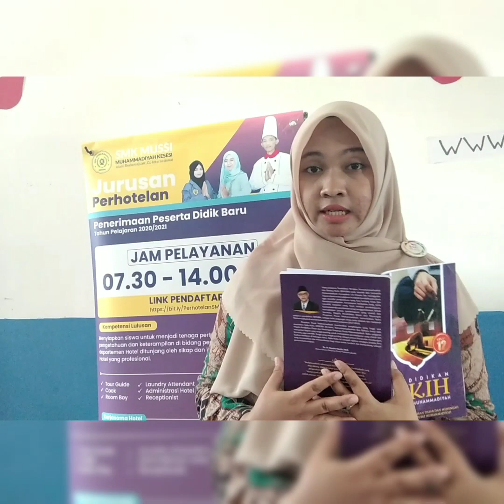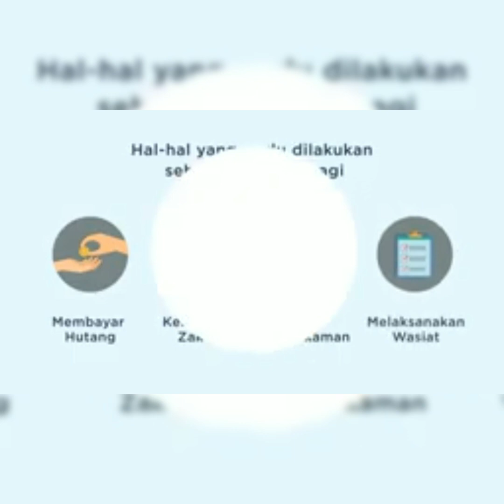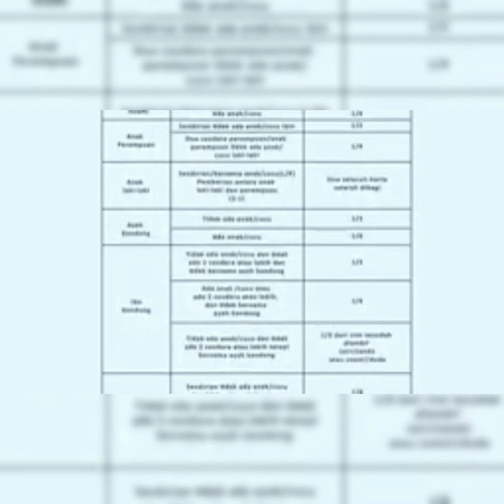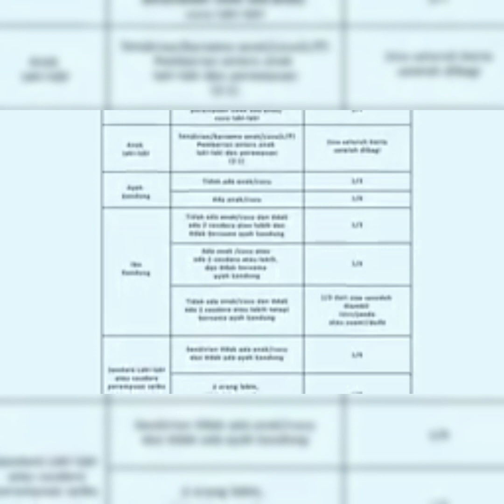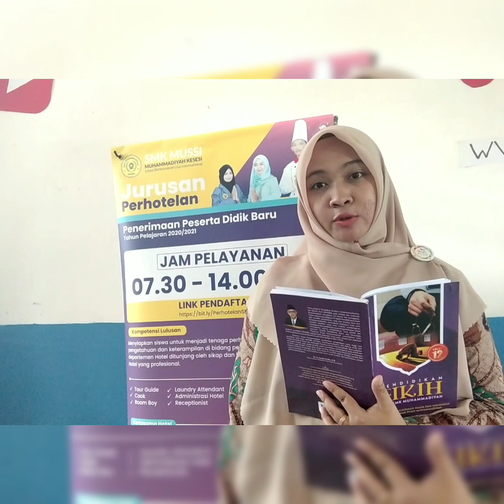UMU AISY | FIQH | MAWARIS | XII SEMJUR